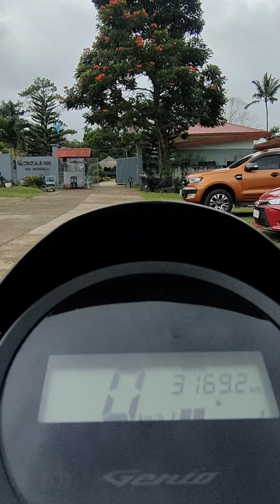Genio Ride | On the spot ride with Wifey!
on the spot ride with wifey! Happy Wife happy Life!